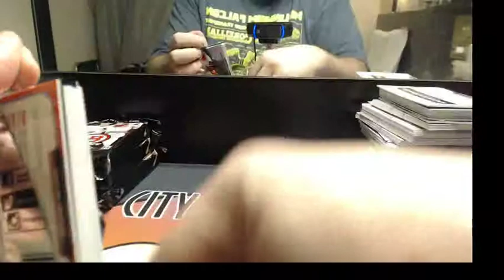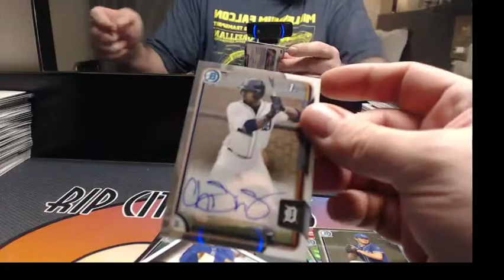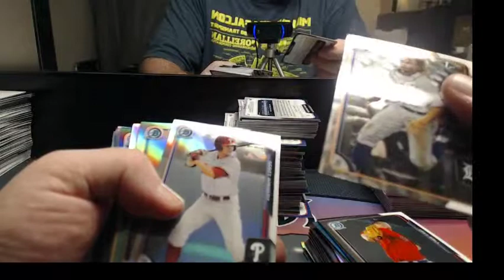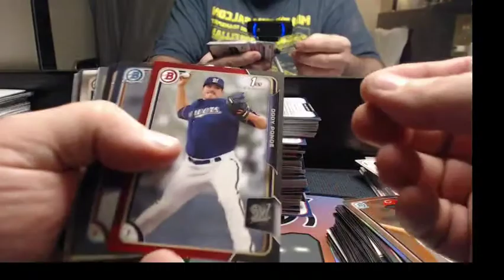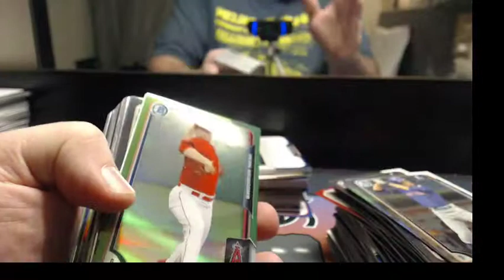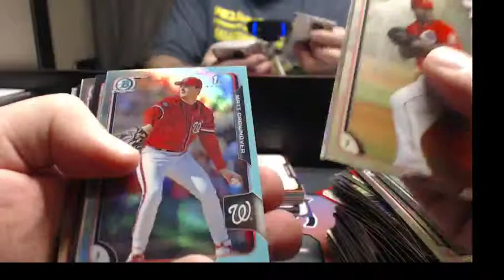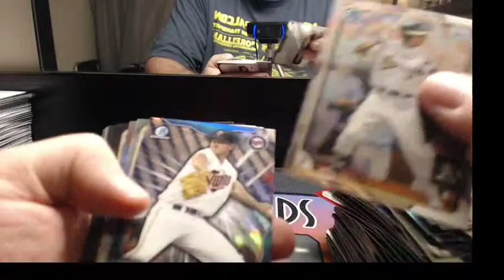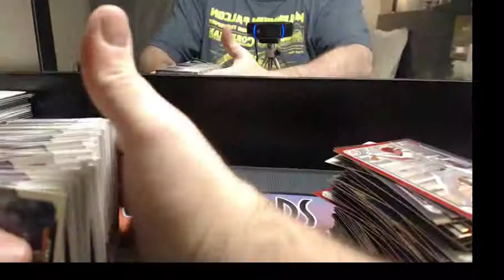2015 Bowman Draft ASIA cardinvestor